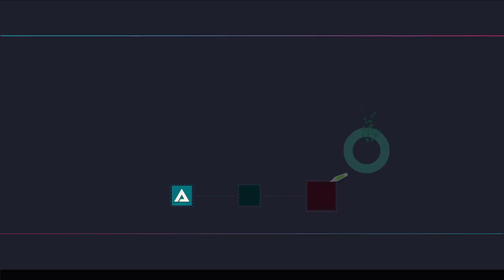Just Shapes & Beats Logic Gatekeeper S rank